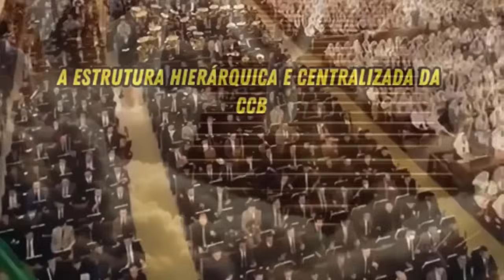IRMÃ MONICA FOI PREGAR NO CANDOBLE VEJA OQUE ACONTECEU!ESSA IRMÃ PERDEU ALIBERDADE?ELA É LULE?ccb